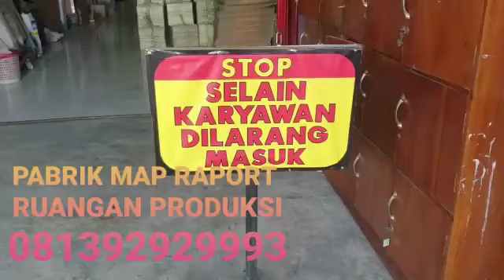WA 0813 9292 9993 BIKIN SAMPUL PASPORT DI BATANG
Info & Pemesanan :
Alamat : Jl. Solo Km. 12,5 Karang Kalasan, RT. 02 RW. 06, Tirtomartani, Kalasan, Batang, Batang
Terimakasih.